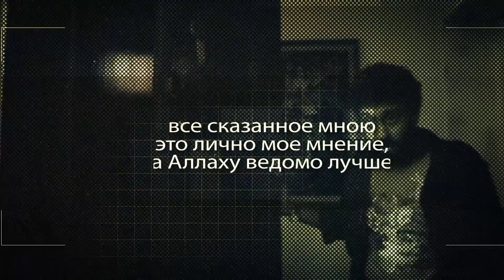Про армяно-азербайджанский конфликт.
0:00 – Начало
1:01 – Про философский, метафизический и правильный интеллектуальный метод
7:45 – Как применять метод, рацио и эмоцио на примере армяно-азербайджанского конфликта
10:14 – Про роль США и ситуацию там перед выборами. Ссылка на статью
14:12 – Про действия демократов и ответные меры республиканцев
17:05 – Про цели США относительно Китая, нестабильность в Персидском заливе и аналогии с Итало-турецкой войной. Ссылки на статьи
23:08 – Про Армению, Иран, Китай и конфликт армянских диаспор и армян в Армении
26:28 – Про Пашиняна, Армению как аналог Израиля, интересы диаспор и статус Карабаха
30:57 – Про интересы Турции
36:06 – Про ход войны